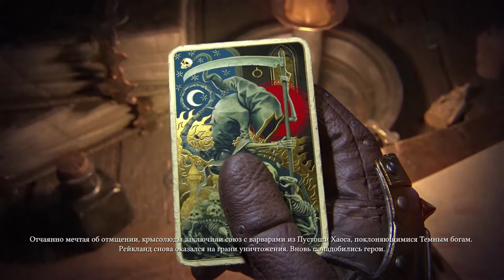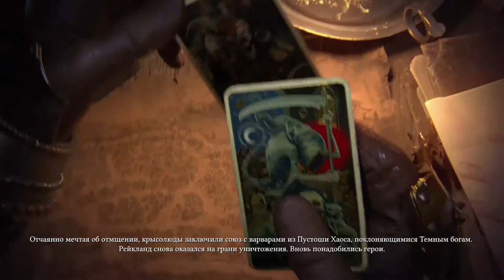Warhammer: Vermintide 2 (PS4) Первый запуск 2020